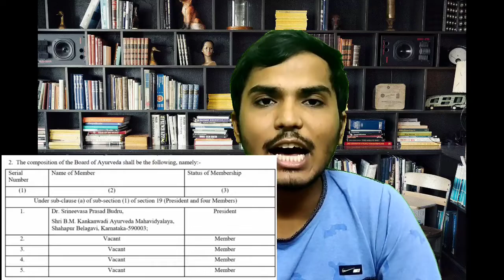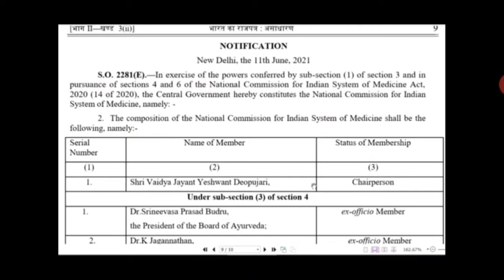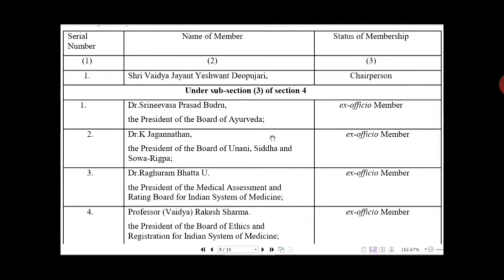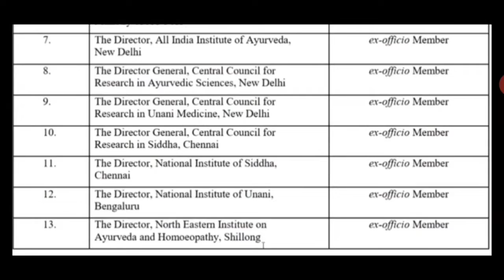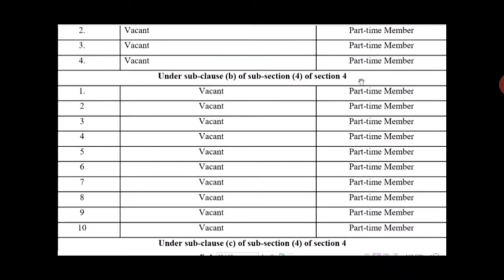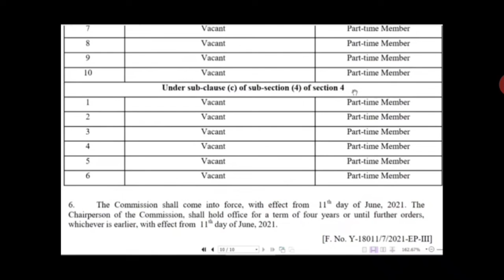NCISM Act 2021 In Full Detail🔥 | National Commission for Indian System Of Medicine | NCISM Bill 2020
NCISM Bill , NEXT Exam, NTET Exam